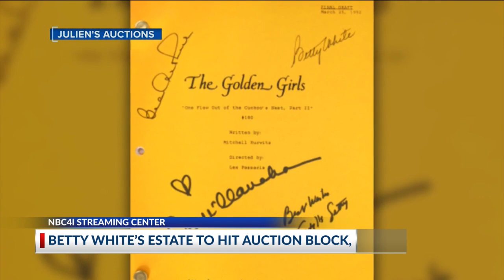Trending on NBC4 Midday